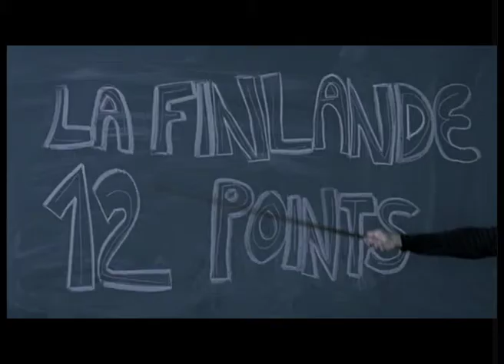Sonera Euroviisu Eevi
Film Editor Timo Halo